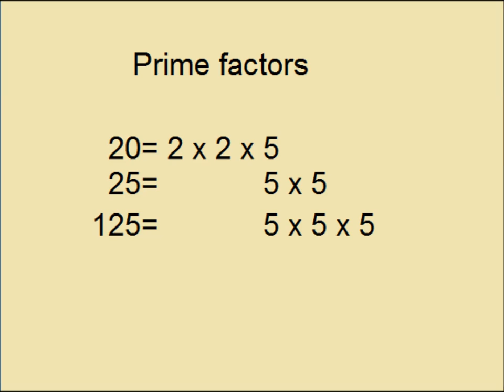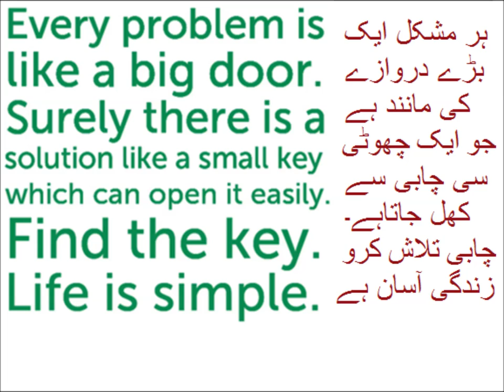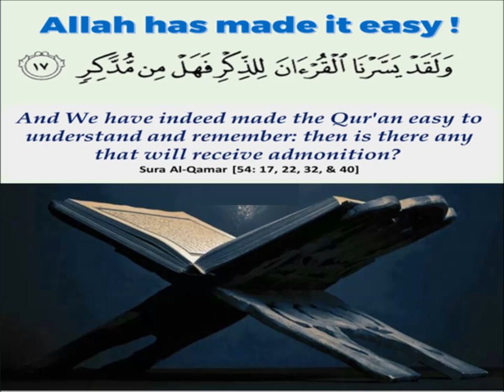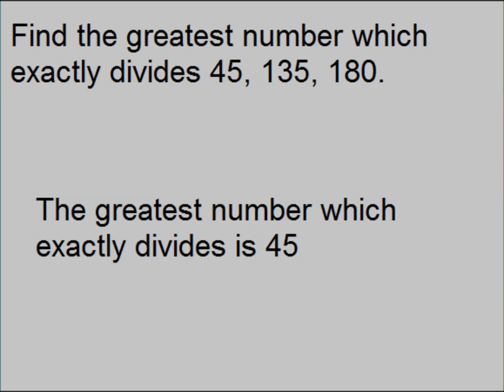Real life math problems in Urdu/Primary level/lesson 14